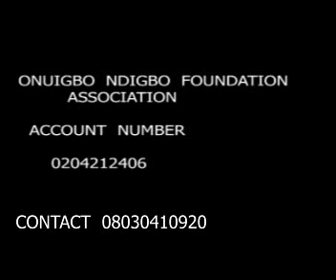Ezikpi community people